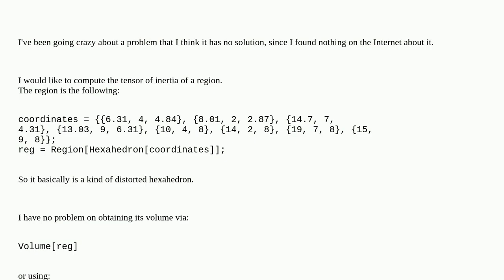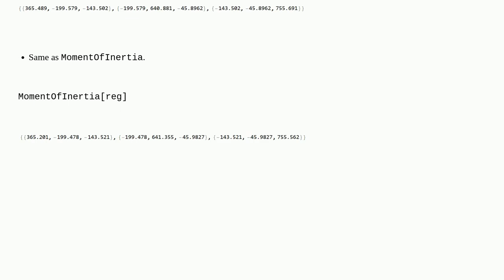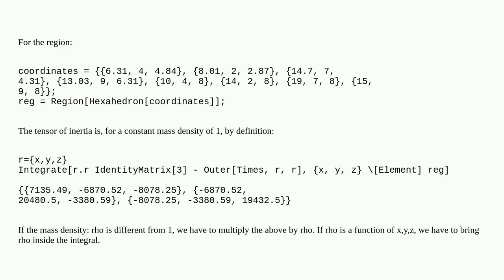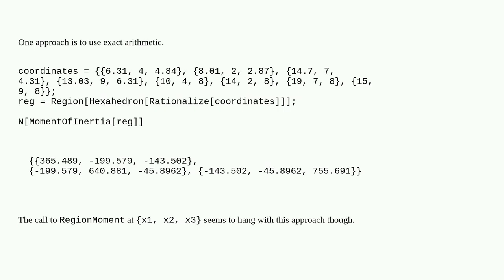Mathematica: Moment of Inertia for Hexahedron region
Moment of Inertia for Hexahedron region

A special thanks goes out to the community

  calculus-and-analysis regions computational-geometry